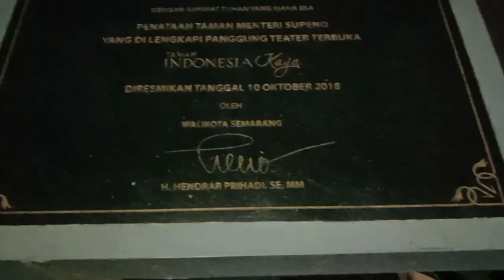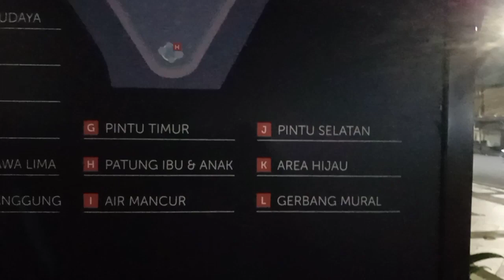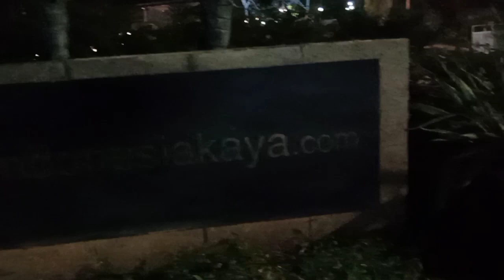Jalan-jalan di Taman Indonesia Kaya Semarang | Explorasi Bahari | Kota Semarang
PESONA KEINDAHAN DAN KECANTIKAN | EXPLORE BAHARI | TAMAN INDONESIA KAYA  CENTRAL JAVA KOTA SEMARANG
Satu di antara ruang terbuka dekat dengan pusat Kota Semarang ialah Taman Indonesia Kaya.

Lokasinya berada di Jalan Menteri Supeno Nomor 11 A, Mugassari Kecamatan Semarang Selatan, Kota Semarang.

Lebih tepatnya berada di sebelah utara Gedung Gubernur dan DPRD Jawa Tengah atau tepat di depan SMA Negeri 1 Semarang.
Taman Indonesia Kaya terbentuk berkat kerja sama antara Pemerintah Kota Semarang dengan Bakti Budaya Djarum Foundation.
Sejarah Singkat
Sebelum menjadi Taman Indonesia Kaya, dulunya merupakan Taman Menteri Supeno atau akrab dengan sebutan Taman KB (Keluarga Berencana).
Taman KB dibangun oleh Pemkot Semarang sekira tahun 1973 hingga 1975.
Adanya taman tersebut sebagai satu di antara pemanfaatan lahan kosong sekaligus untuk memperindah area pusat Kota Semarang.
Bentuk dari Taman KB dulunya merupakan sebuah taman dengan rindang pepohonan, lengkap dengan area bermain anak-anak.
Selain itu di area dalam Taman KB juga terdapat kolam berukuran kecil dengan air mancur.
Ada hal unik dan menarik yang menjadikan Taman Menteri Supeno kerab disapa Taman KB.
Keunikan tersebut ialah terdapatnya patung seorang ibu menggendong dan menggandeng anak.
Bahkan patung tersebut sampai sekarang masih ada, tepatnya berdiri di bagian timur Panggung Budaya, Taman Indonesia Kaya.
Seiring berjalannya waktu Taman KB mulai tak terawat, hingga kesan negatif kerap dikenal di ruang publik area tersebut.
Namun kesan tersebut mulai memudar dan hilang, ketika Taman KB dilakukan pemugaran untuk digantikan dengan Taman Indonesia Kaya tepatnya pada tanggal 1 November 2017.
Pemkot Semarang bekerjasama dengan Bakti Budaya Djarum Foundation mendirikan sebuah taman yang memadukan adanya tempat berkreasi bagi pelaku seni.
Taman Indonesia Kaya juga merupakan taman dengan panggung seni pertunjukan terbuka pertama di Jawa Tengah.
Memiliki luas sekira 5 ribu meter persegi, pembangunan Taman Indonesia Kaya diarsiteki oleh PT Idealand Cipta Hijau.
Pembangunan tersebut dinyatakan selesai, dan dilakukan peresmian pada Rabu 10 Oktober 2018.
Peresmiannya kala itu dilakukan oleh Hendrar Prihadi selaku Wali Kota Semarang, didampingi Wakil Wali Kota Semarang Hevearita Gunaryanti Rahayu, bersama Direktur Djarum Foundation, Viktor Rachmat Hartono dan didampingi Program Director Bakti Budaya Djarum Foundation, Renitasari Adrian.
Menjadi satu di antara ruang terbuka hijau utama di Semarang, Taman Indonesia Kaya memiliki beragam fasilitas yang dapat pengunjung nikmati.
Beragam fasilitas tersebut di antaranya Panggung Budaya, Tribun bagi pengunjung, Taman Pandawa Lima, Pelataran Panggung, Patung Ibu dan Anak, Air Mancur, Area Hijau, Gerbang Mural, dan Toilet.
Tak hanya itu saja, di samping Taman Indonesia Kaya terdapat lapak kaki lima yang menyediakan aneka makanan, minuman dan jajan berfariasi.
Area Parkir
Bagi pengunjung yang datang ke Taman Indonesia Kaya, tak usah khawatir dan bingung dengan area parkir kendaraan.
Pengunjung dapat memarkirkan kendaraan di lokasi yang telah tersedia, tepatnya berada di segala sisi dekat Taman Indonesia Kaya.
Petugas parkirpun akan dengan sigap dan siaga menjaga dan menata kendaraan.
Untuk tarif parkirnya hampir sama pada umumnya.
Motor dikenakan Rp 3 ribu, dan mobil dikenakan Rp 5 ribu.